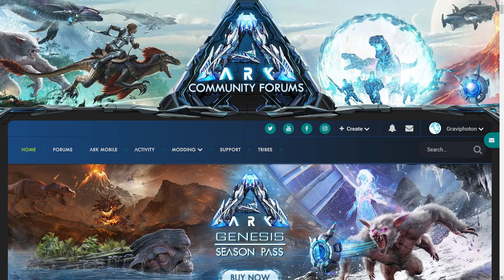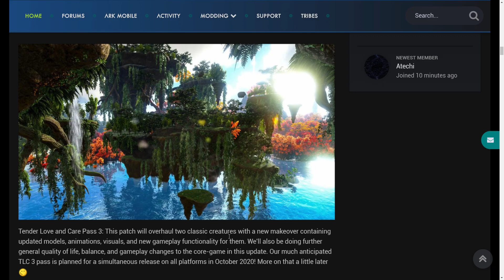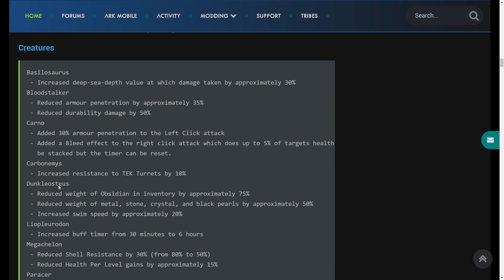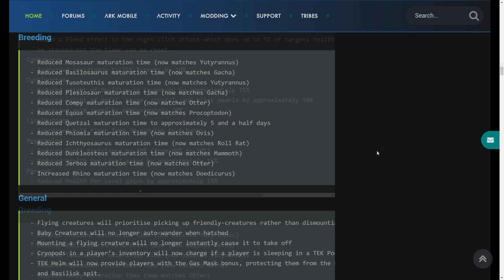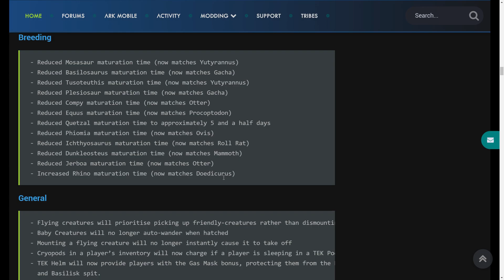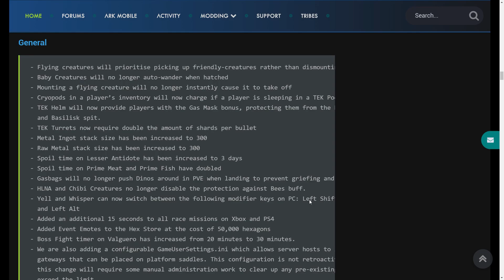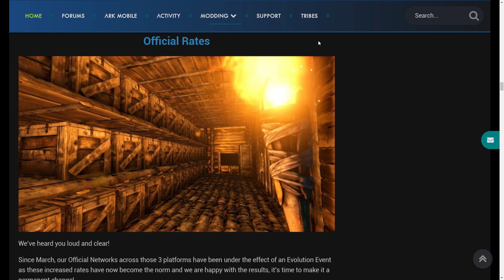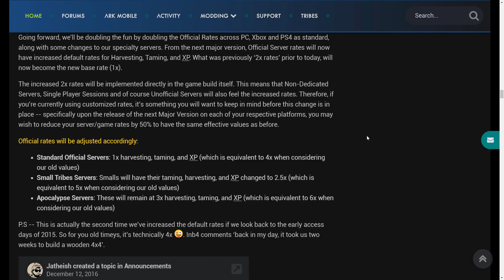ARK: Genesis 2, TLC3 a QoL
00:00 Úvod
00:34 Genesis 2
03:37 Crystal Isles pro konzole
04:06 TLC3
05:05 Balance Pass
13:47 Zvýšení ratů
15:02 Závěr